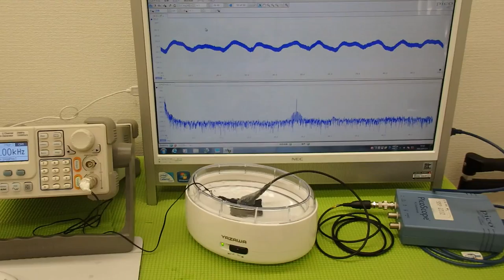超音波実験 Ultrasonic experiment